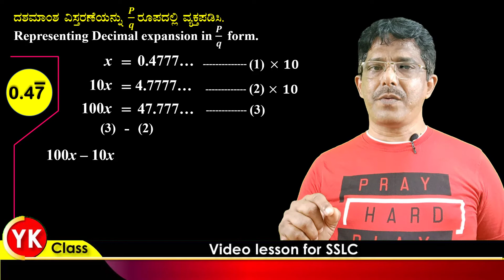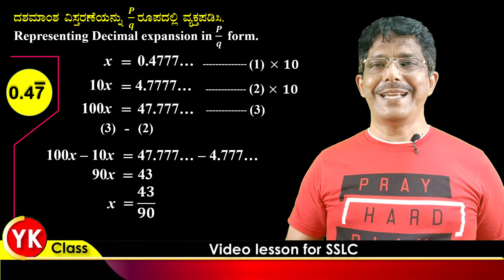Number System Representing decimal expression in p divided by q form for Class 9 Part 11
This video is based on 9th standard mathematics of Karnataka State. In this video I tried to explain main concepts for average students. It is very useful video for students of Karnataka.